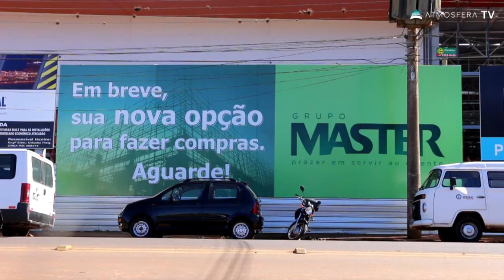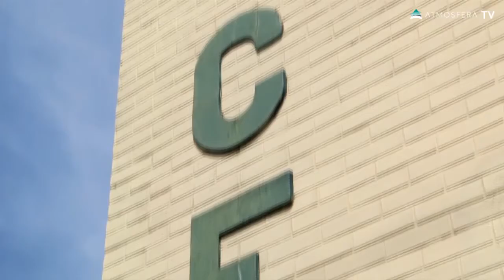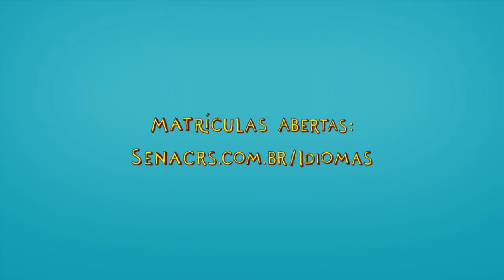Jornal das 7 - 18.04.18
Agora no Jornal das 19h:

- Novos empreendimentos devem mudar trânsito em uma das ruas mais movimentadas da cidade.
- Batalhão da Brigada Militar tem novo comandante.
- Assembleia Legislativa aprova projeto que permite extinção da Cesa
- IFRS contrata estagiário
- Ypiranga joga hoje contra o Passo Fundo